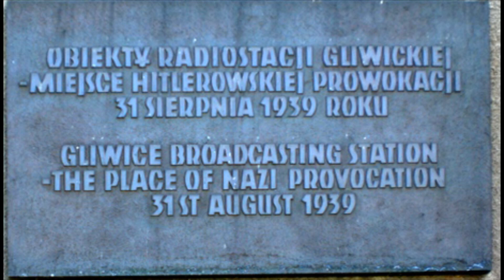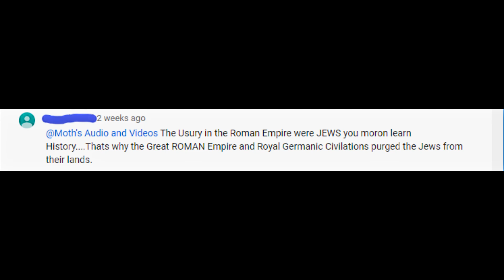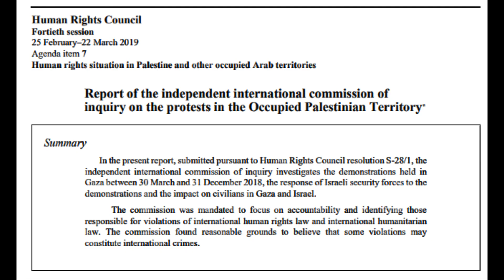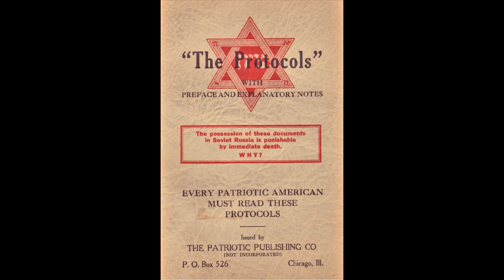Conspiracy Theories, Antisemitism, and "Ironic" Bigotry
Can't you just be a friendly neighborhood leftist?

Anarchy is not inherently criminal, and family is not inherently pure.